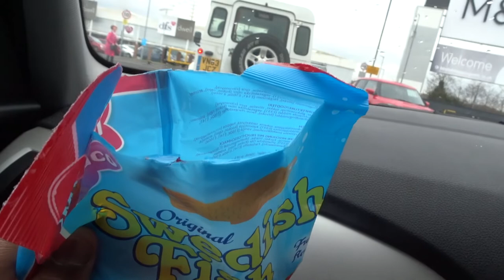HOW WE SPENT OUR VALENTINES DAY VLOG *WITH OUR BABY*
We didn't get up to much on Valentines Day, but it was a good day as a family!

Socials:
Facebook: We are N & M